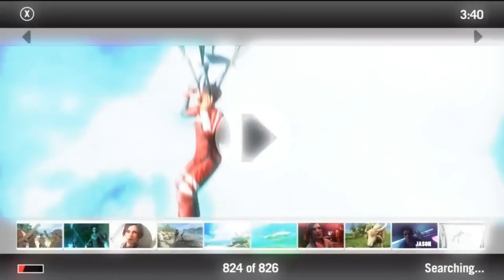ПЕРЕОЦЕНЕННЫЙ кусок безумия. Почему это так? Обзор - Far Cry 3. Стоит ли в неё играть сейчас ?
Сегодня вашему вниманию представлен обзор игры 2024 года которую я решил сделать обзор отличной игры в 2024 году под названием Far Cry 3  и стоит ли в неё играть в 2024 году ?  Far Cry 3 -  это игра которая вышла на ПК, PS, XBOX и прохождение в этой игре очень интересное и красивое . Гайд в этой игре очень интересные и обзоры игры Far Cry 3 и стоит ли вообще в неё играть это  тоже весьма занимательный вопрос в этом обзор игры , пойдёт ли она на слабом ПК и какие у неё системные требования . Так же я освещу детали сюжета в игре  Far Cry 3 и расскажу о геймплее и прохождении этой игры .  Это лучшая игра  для своего времени  которая пойдёт даже на слабом ПК и я её вам рекомендую . Так что садитесь поудобнее и наслаждайтесь моим review игры Far Cry 3